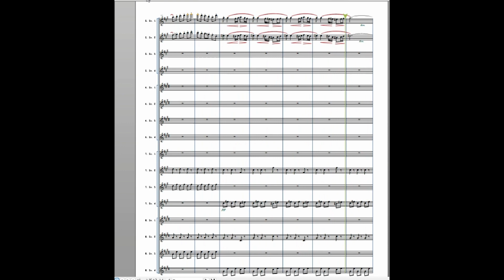Bizet ; Carmen 2 Suite 16 SAXのコピー